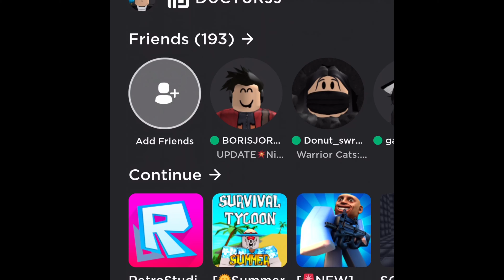Aaron plays Roblox: Make a Cake, Make a Cake And Feed the Giant Noob.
Roblox mobile

Roblox Roblox Roblox Roblox Roblox Roblox

Make a Cake Make a Cake Make a Cake Make a Cake Make a Cake Make a Cake